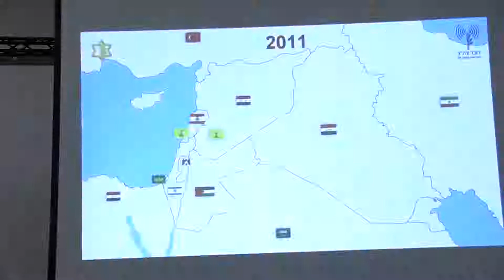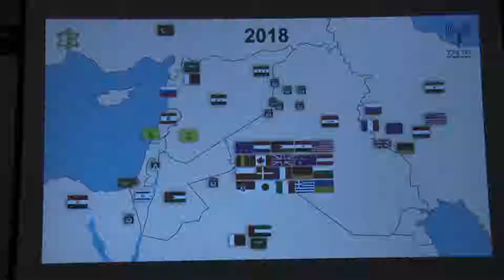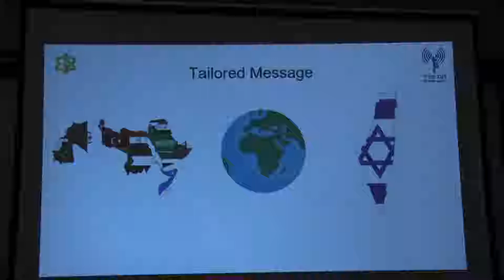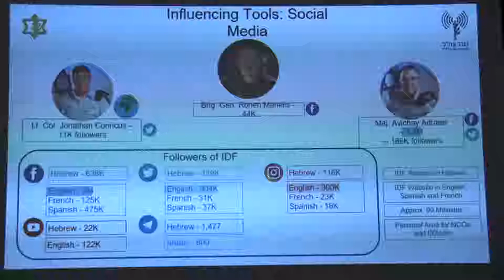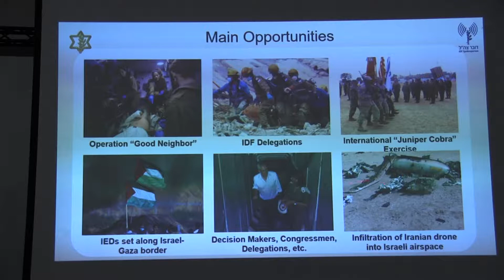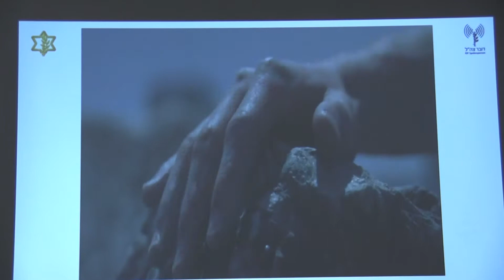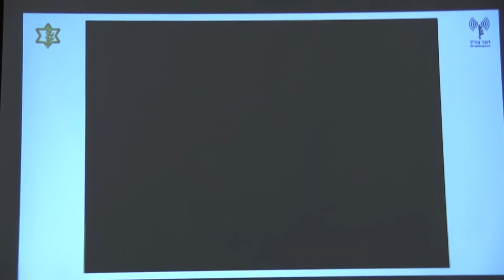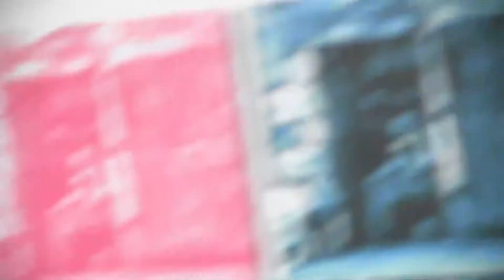IDF Press Relations officer shows their challenges & approach - Lt. Col. Conricus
IDF Lt. Col. Jonathan Conricus describes the realities of Mideast military threats to Israel for visiting, Christian journalists attending 2018 Israel's Christian Media Summit in Jerusalem.